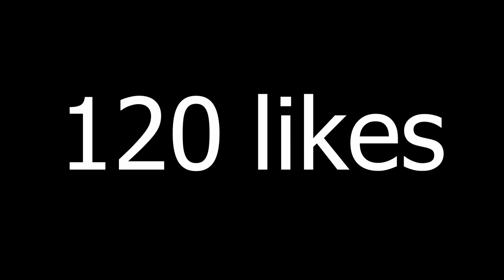INSANE WHAT IF PACKED! 50x 81+ PLAYER PICKS & 85+ x5 PACK! | FIFA 21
Today I open x50 81+ player picks and my 85+ x5 pack for the what if promo on fifa 21...

-gloss coating
-fully customizable